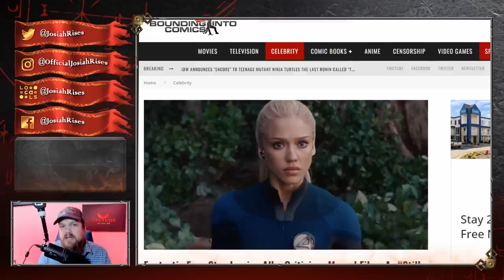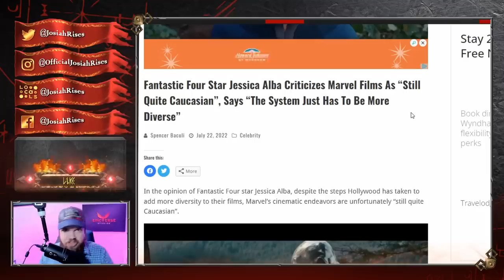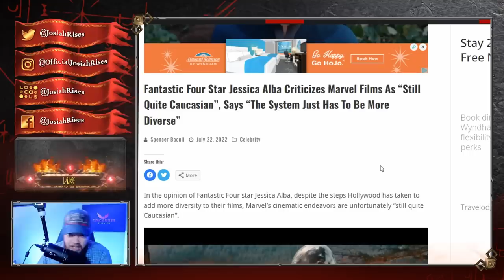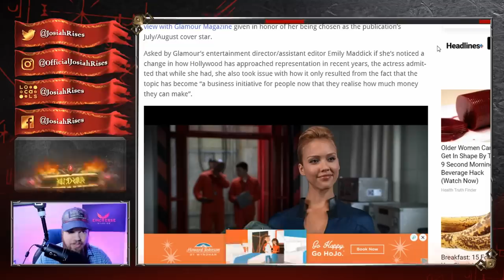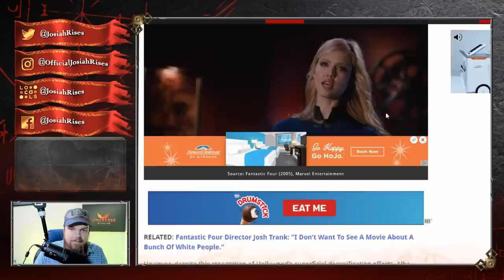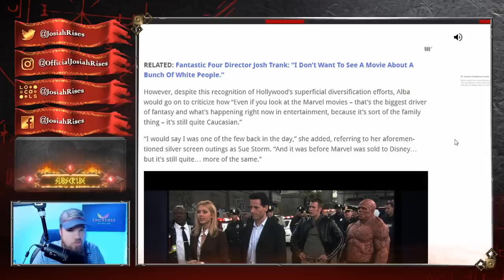Crazy Actress Goes OFF THE DEEP END! Hollywood Hates You!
JosiahRises
2743 Henry St # 275

❤️Josiah